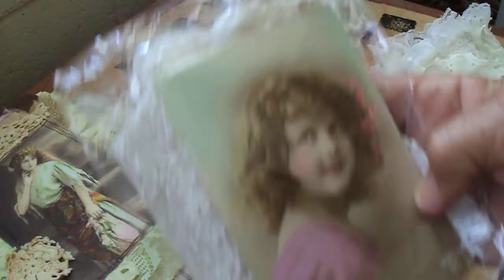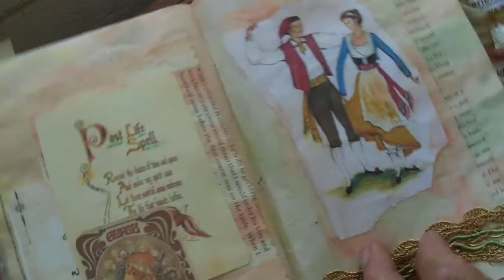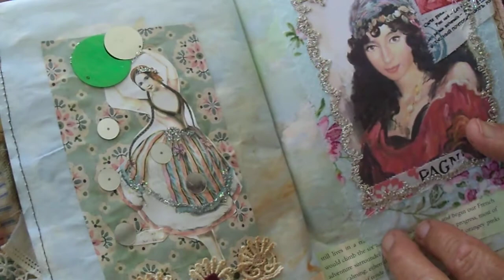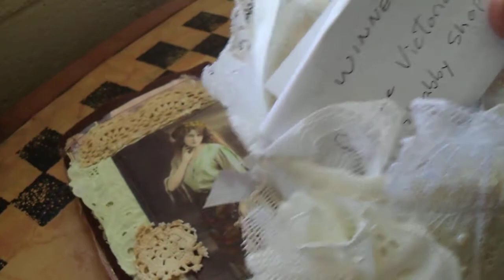a look at a journal with Gypsies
fabric and lots of images
collage and stitchery